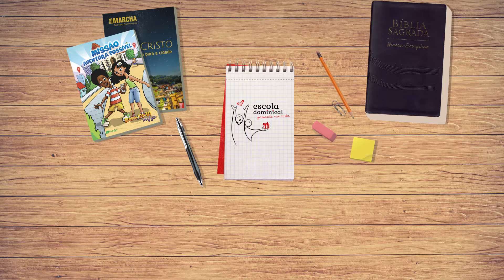Programa Mais um Pouco #025 - Escola Dominical e Missão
O Bispo João Carlos Lopes, Assessor da Câmara Nacional de Expansão Missionária da Igreja Metodista, traz hoje uma reflexão sobre a Escola Dominical e Missão no episódio 25 do Programa Mais Um Pouco. O presidente da Igreja Metodista - Sexta Região, fala sobre os encontros narrados na bíblia, e sobre os desafios missionários que surgiram desses momentos.

O Bispo afirma que "todo metodista é chamado para participar da missão de fazer discípulos", e que "historicamente, a Escola Dominical é uma agência missionária" que ajuda a cumprir esse chamado.